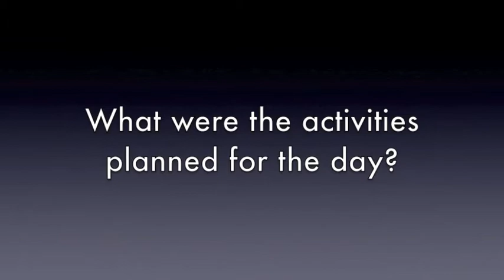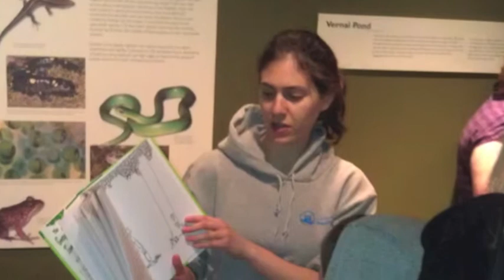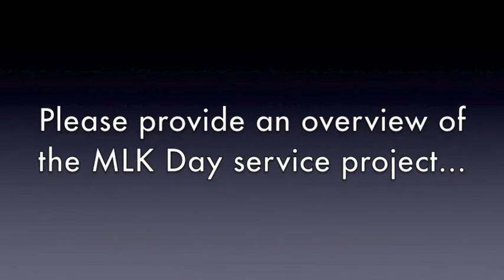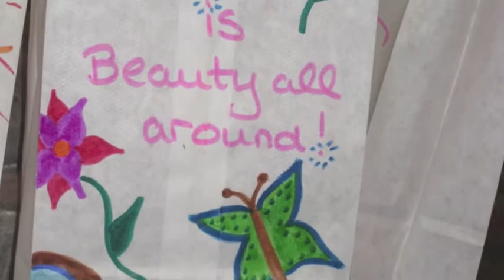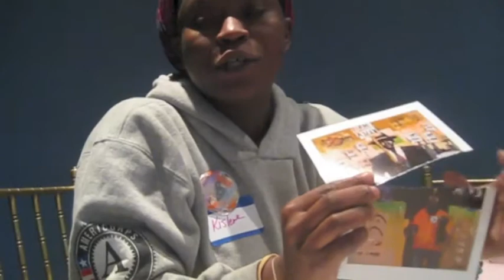MLK Day 2013: Weekend of Adventure and Service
CHCACT Community HealthCorps Navigators celebrate MLK Day 2013 with service projects at the Yale Peabody Museum in New Haven and the Wadsworth Museum in Hartford.